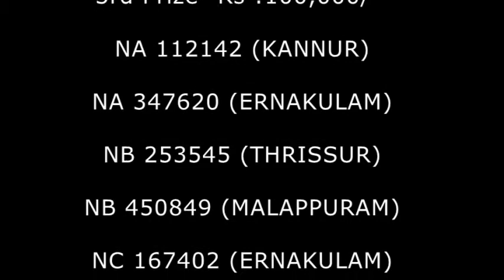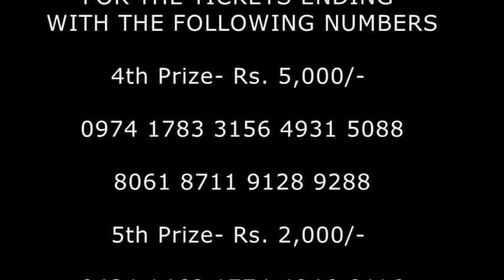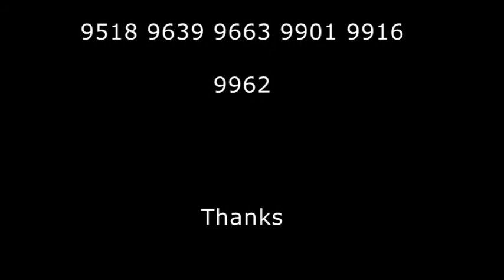Nirmal Kerala Lottery Results l NR-58th DRAW held on 03/03/2018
NIRMAL WEEKLY LOTTERY LOTTERY NO. NR-58th DRAW held on 03/03/2018 AT SREE CHITHRA
HOME AUDITORIUM, PAZHAVANGADI, EAST FORT, THIRUVANANTHAPURAM